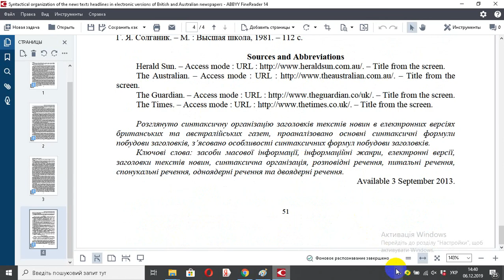Syntactical organization of the news texts headlines in electronic versions of British and Australia